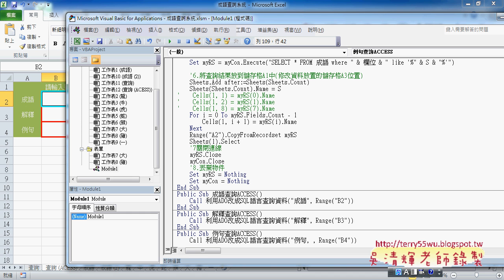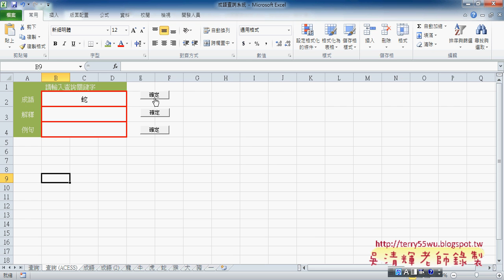06 修改查詢語法語設定參數東吳EXCEL自動化 吳老師